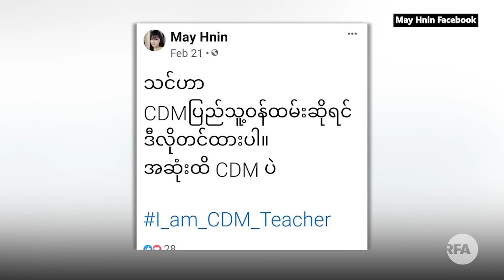မှားယွင်း ကလဲ့စားချေ သတ်ဖြတ်ခံခဲ့ရတဲ့ ဟုမ္မလင်းက CDM ဆရာမ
■ စစ်ကိုင်းတိုင်း ဟုမ္မလင်းမြို့နယ်က အကြမ်းမဖက်တဲ့ အာဏာဖီဆန်ရေး လှုပ်ရှားမှုမှာ ပါဝင်နေတဲ့ အသက် ၃၀ အရွယ် အလယ်တန်းပြဆရာမ ဒေါ်မေနှင်းအေးဟာ အောက်တိုဘာလ ၂၄ ရက်နေ့က သေနတ်သမားတွေရဲ့ ပစ်ခတ်သတ်ဖြတ်မှုကို ခံခဲ့ရပါတယ်။ ဆရာ၊ ဆရာတွေကတော့ CDM လှုပ်ရှားမှုမှာ ပါဝင်နေကြတဲ့ ဆရာ၊ ဆရာမတွေရဲ့လုံခြုံရေးဟာ ပိုမိုဆိုးရွားလာနေတယ်လို့ ပြောကြပါတယ်။

သတ်ဖြတ်ခံခဲ့ရတဲ့ CDM ဆရာမ ဒေါ်မေနှင်းအေး အကြောင်း ဦးတင်အောင်ခိုင် က တင်ပြထားပါတယ်။
- Unicode

မွားယြင္း ကလဲ့စားေခ်  သတ္ျဖတ္ခံခဲ့ရတဲ့ ဟုမၼလင္းက CDM ဆရာမ
■ စစ္ကိုင္းတိုင္း ဟုမၼလင္းၿမိဳ႕နယ္က အၾကမ္းမဖက္တဲ့ အာဏာဖီဆန္ေရး လႈပ္ရွားမႈမွာ ပါဝင္ေနတဲ့ အသက္ ၃၀ အ႐ြယ္ အလယ္တန္းျပဆရာမ ေဒၚေမႏွင္းေအးဟာ ေအာက္တိုဘာလ ၂၄ ရက္ေန႔က ေသနတ္သမားေတြရဲ႕ ပစ္ခတ္သတ္ျဖတ္မႈကို ခံခဲ့ရပါတယ္။ ဆရာ၊ ဆရာေတြကေတာ့ CDM လႈပ္ရွားမႈမွာ ပါဝင္ေနၾကတဲ့ ဆရာ၊ ဆရာမေတြရဲ႕လုံၿခဳံေရးဟာ ပိုမိုဆိုး႐ြားလာေနတယ္လို႔ ေျပာၾကပါတယ္။

သတ္ျဖတ္ခံခဲ့ရတဲ့ CDM ဆရာမ ေဒၚေမႏွင္းေအး အေၾကာင္း ဦးတင္ေအာင္ခိုင္ က တင္ျပထားပါတယ္။
- Zawgyi
လွတ်လပ်တဲ့အာရှအသံ
မြန်မာသတင်းနဲ့ဗီဒီယိုတွေ ကြည့်နိုင်ဖို့